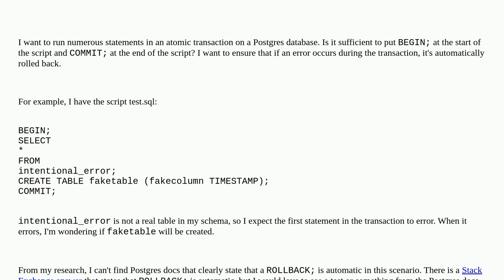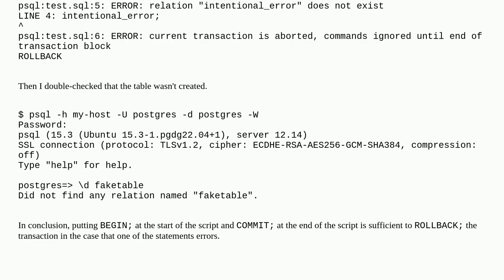Dba: Is ROLLBACK; on error automatic in a basic PostgreSQL DDL script (BEGIN; STATEMENTS; COMMIT;)?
Is ROLLBACK; on error automatic in a basic PostgreSQL DDL script (BEGIN; STATEMENTS; COMMIT;)?

A special thanks goes out to the community

  postgresql